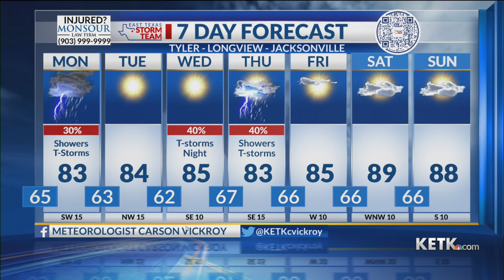Sunday Evening Forecast: 5/12/24